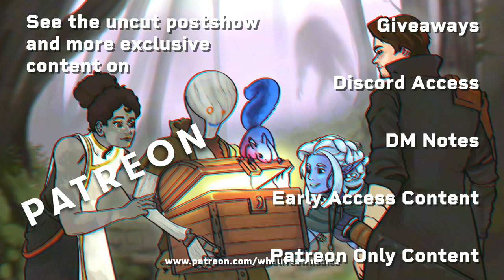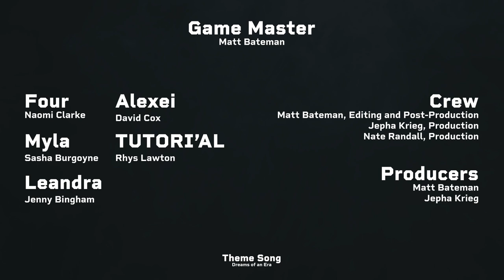Post Show Chat | Episode 13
Settle in as we discuss the journey ahead, as the cast casts (ha) their theories about the dangers they're about to face down..

CAST + CREW

Samuel Instone, Production & Sound

Maps & Terrain by
StickyFingersSupply

Mystic Pigeon Gaming